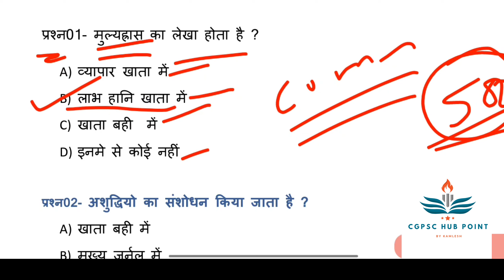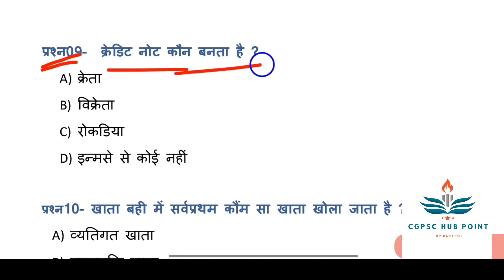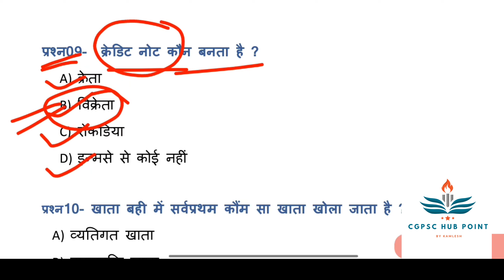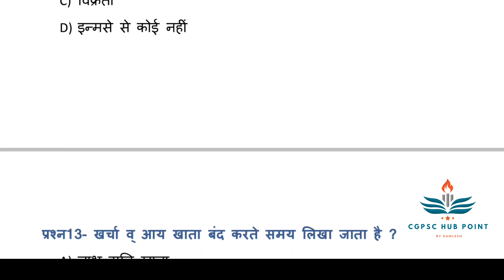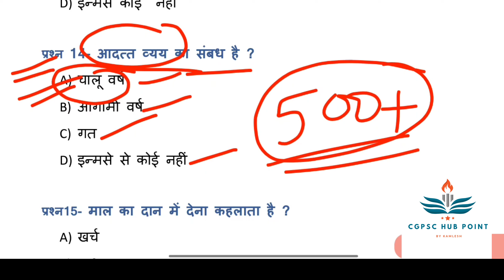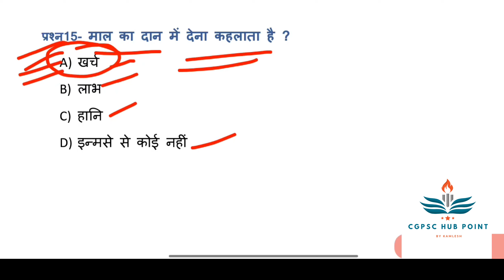वाणिज्य व्याख्याता 100%छत्तीसगढ़ शिक्षक भर्ती 2023 परीक्षा commerce lecture 2023 chhattisgarh 100%